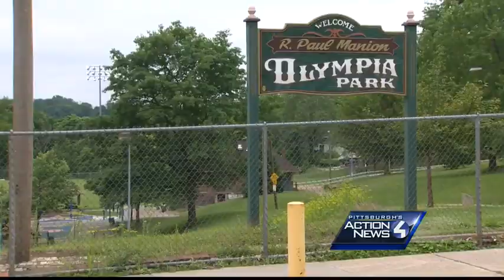Olympia Park landslide repairs could cost $100,000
A baseball field at a park in Mt. Washington was damaged when a light pole fell Sunday morning, crushing a set of bleachers.